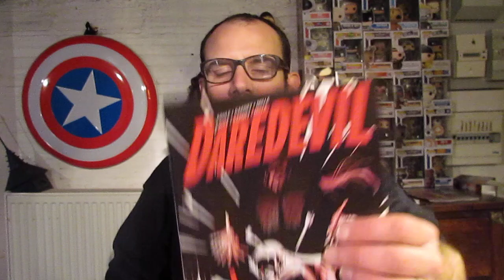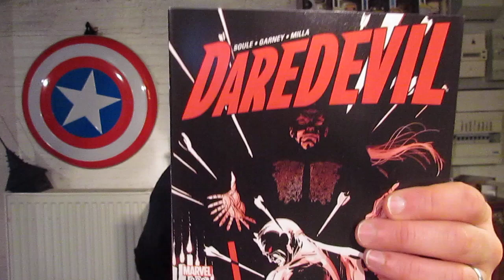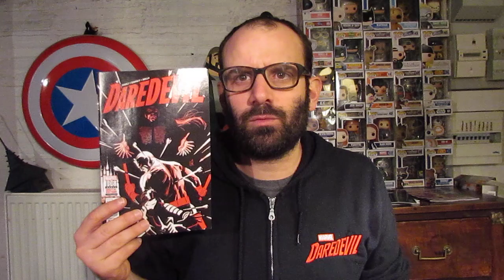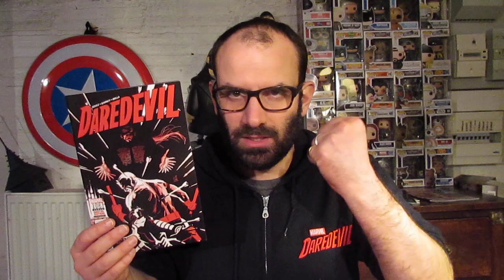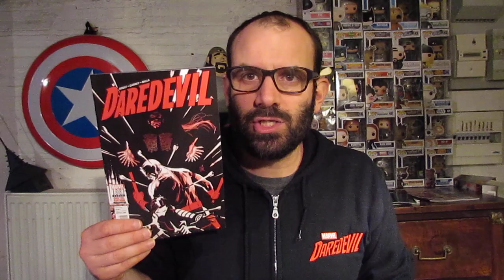1 JOUR : 1 COMICS #68